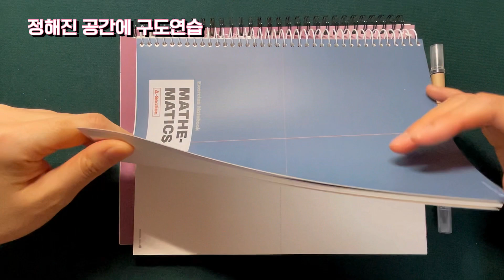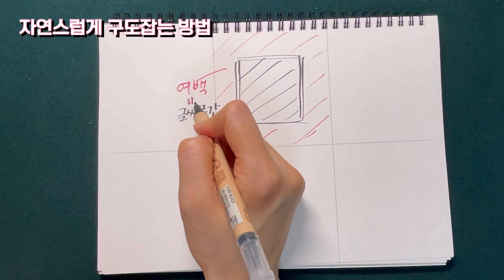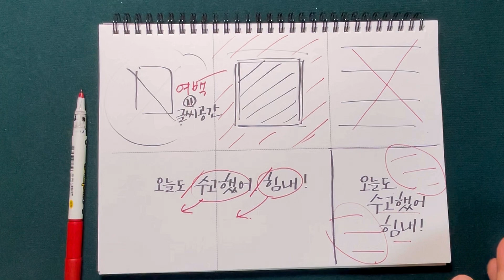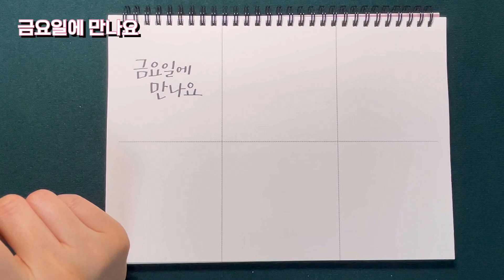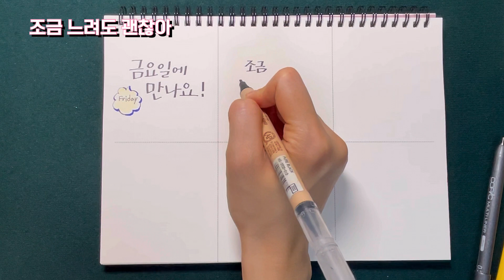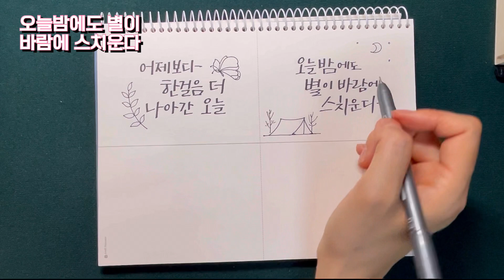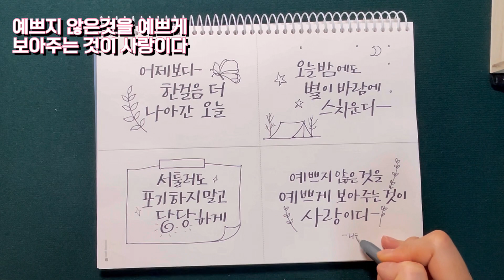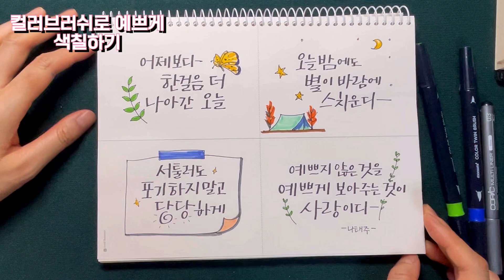[손글씨연습] 수학노트를 활용한 구도연습 지그펜글씨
PDF 전자책 사러가기 ✍️
30일 금손만들기 프로젝트 (기진쌤의 캘리그라피 워크북)

지그펜이 처음이신 분들은 위 영상 참고해주세요^^